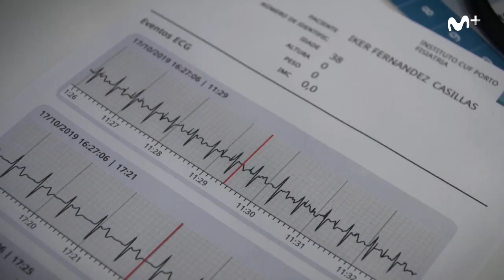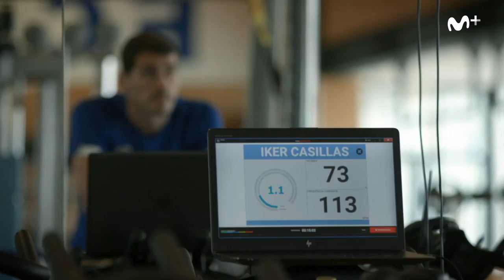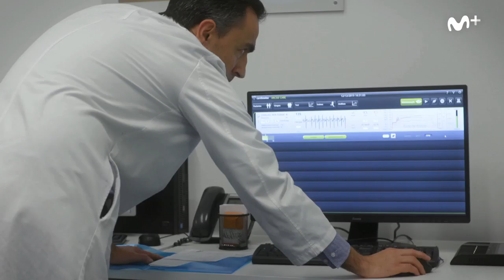Próximamente... CasillasEnMovistar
Movistar+ está trabajando con Iker Casillas en una serie documental de producción propia que mostrará, como nunca antes se ha visto, la vida del portero desde la noticia de su infarto.

Desde el mes de julio de 2019, la serie es testigo no sólo de la lucha de Iker por recuperarse, sino que asistimos también a la toma de decisiones importantes para su futuro.

Este proyecto con el futbolista llegará en la temporada 2020/21, donde se habrá cumplido más de un año grabando con él.